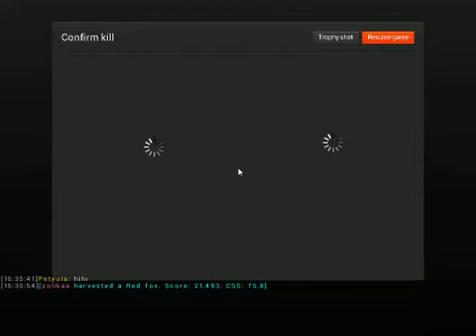theHunter - Red Stag and Red Fox